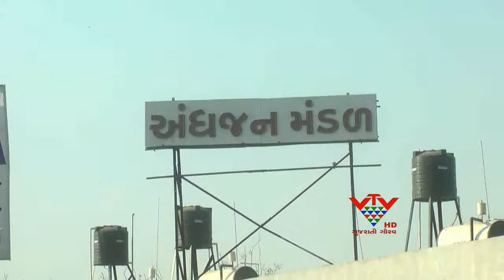Blind voters can vote without the help, AHMEDABAD - VTV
અંધજન મતદારો આ વખતે કોઈની પણ મદદ વિના સરળતાથી અને ગુપ્ત રીતે મતદાન કરી શકશે. કેમકે રાજ્યમાં પહેલી વખત આ વખતે લોકસભાની ચૂંટણીમાં બ્રેઈલ લીપીવાળા બેલેટ પેપર અને બ્રેઈલ લીપીવાળા EVM બુથ પર મુકવામાં આવશે. અમદાવાદ અંધજન મંડળના સહયોગથી વહીવટી તંત્ર આ માટે કામે લાગ્યું છે.